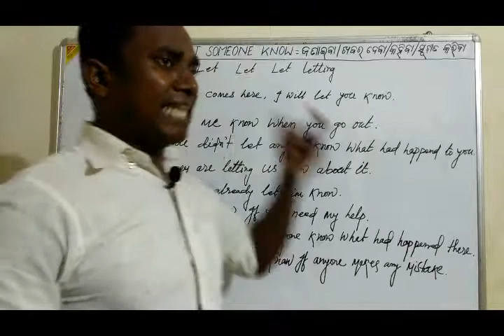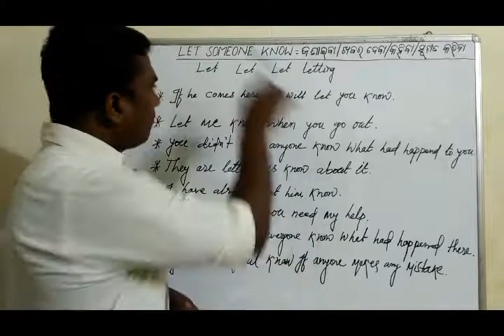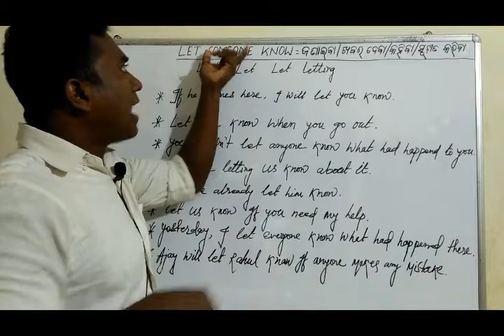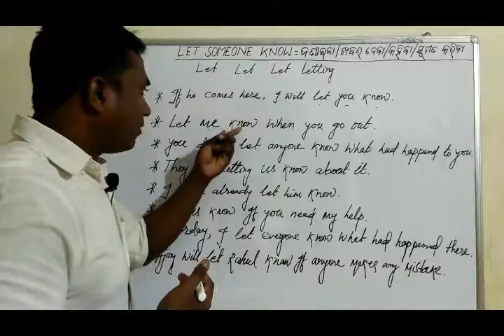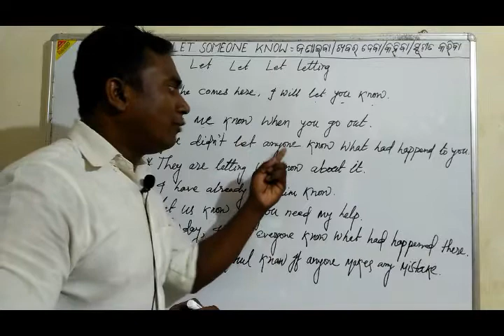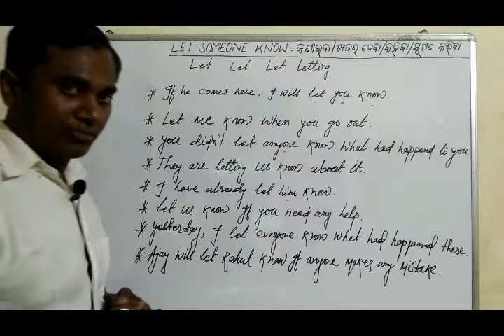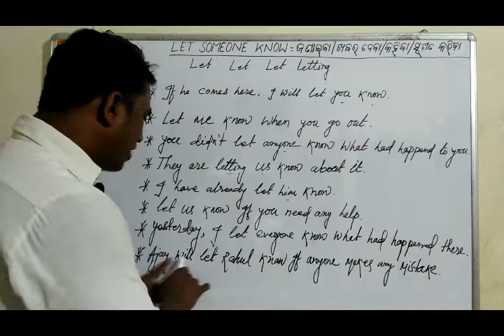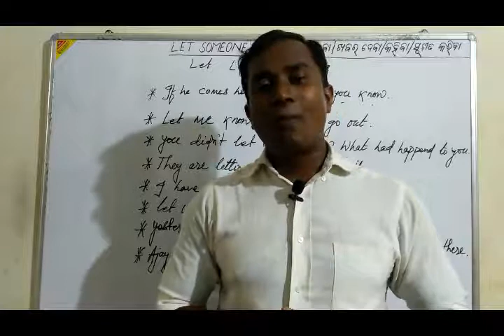USE OF " LET SOMEONE KNOW " ( IN ODIA)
In this lesson ,we're going to learn a phrase " Let someone know "